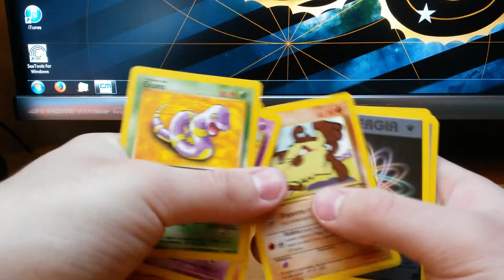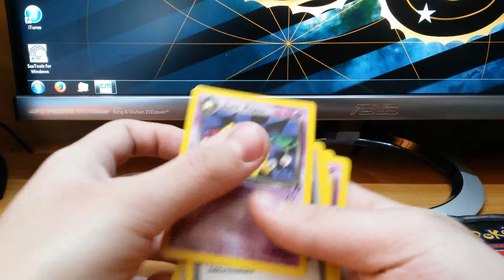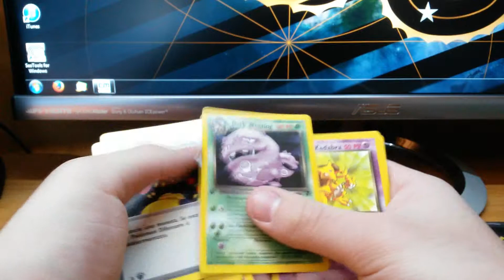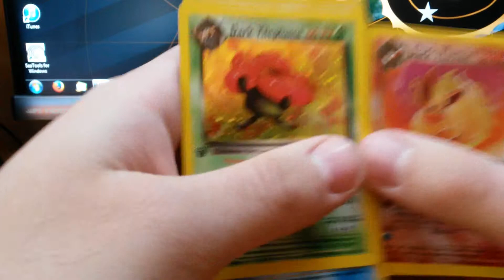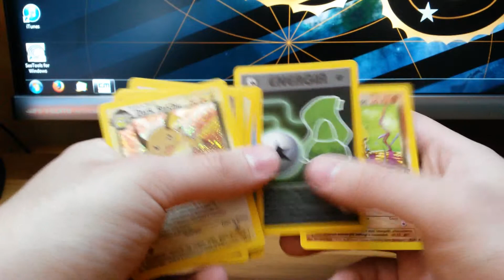[UNBOXING/APERTURA] POKEMON BOX TEAM ROCKET IN PRIMA EDIZIONE! *AMAZING PULLS!* (Parte 2 di 4)